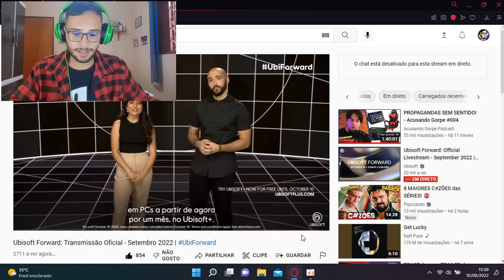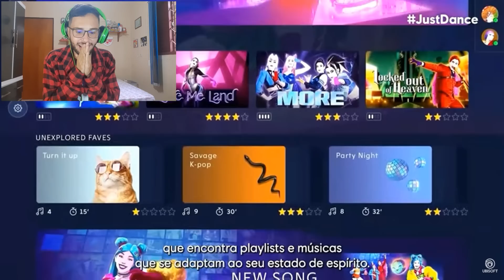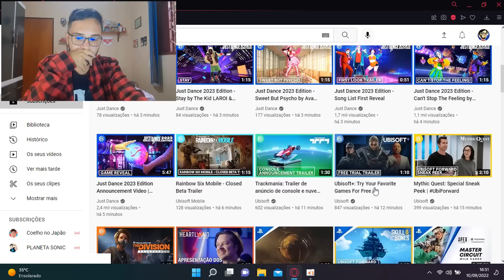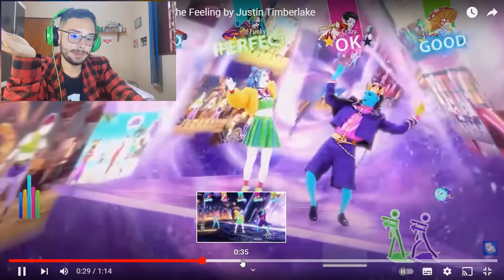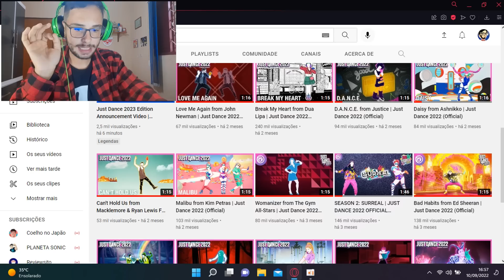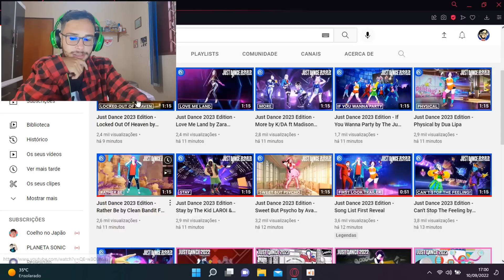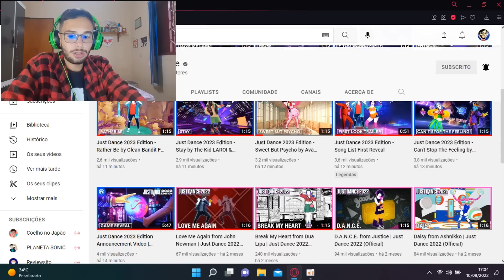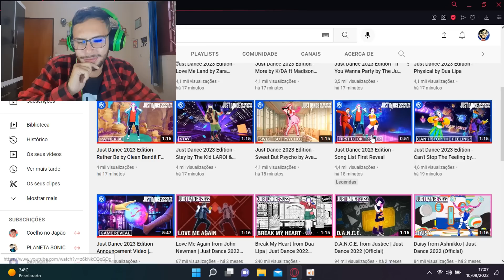REAGINDO AO JUST DANCE 2023! (Sweet But Psycho,Stay,Can't Stop The Feeling,More)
FINALMENTE VEIO AI O ANUNCIO DO JUST DANCE 2023! Porém esse jogo virou um enterro..

Apoiadores:
Matheus Gamer
Rabbony Santos
Nathan McKenzie
OctoDan
João Pedro PKXD
Lindo Raro
⇢ ˗ˏˋ John ࿐ྂ
Wallace

Super membros: Gabriel Ferreira